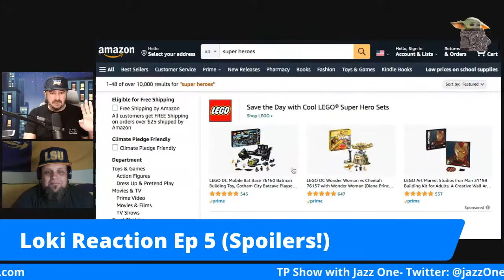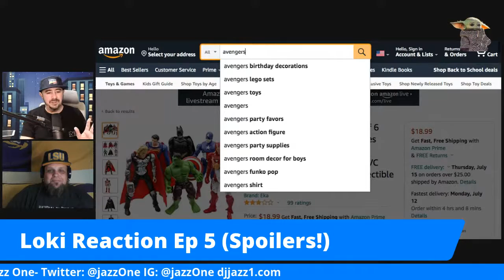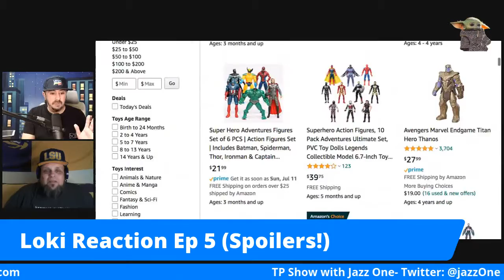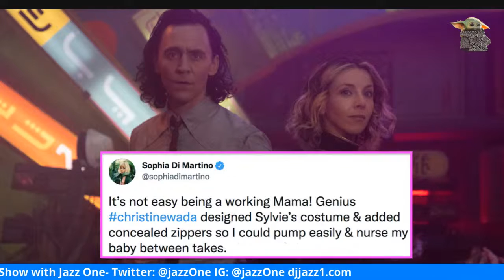Loki Reaction (Episode 5)- Spoiler Alert!!- Thunder Pop Extra!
Jazz One and Steven Presley react to Episode 5 of Marvel's Loki and look ahead to next week's explosive finale!

This week we are reacting to the fifth episode of Marvel's Loki. Do you think that the interwebbies were right in prophecy? Is this story arc going to have a major impact on the rest of the MCU phase 4? What do you think will happen next? We would love to hear your theories in our comments as we approach next week's finale- so join us! Have a great week and don't forget to tune in Wednesday because it's sure to be insane!

Special thanks to our panel and co-host Jazz One check out his great content here:

Translated titles:
Reacción de Loki (episodio 5)-¡Alerta de spoiler!-¡Thunder Pop Extra!

Loki Reaction (Episode 5)-Spoiler-Alarm!!-Thunder Pop Extra!

Loki Reaction (Episode 5)-Alerte spoiler !!-Thunder Pop Extra !

Loki 反应(第 5 集)-剧透警报！！-Thunder Pop 额外！

Loki Reaction (Episodio 5)-Avviso spoiler!!-Thunder Pop Extra!

ロキリアクション(エピソード5)-スポイラーアラート!!-サンダーポップエク

Loki Reaction (Episode 5)-스포일러 주의!!-Thunder Pop Extra! 로키 블랙위도우 mcu #

Реакция Локи (Эпизод 5)-Оповещение о спойлере !!-Thunder Pop Ext

ปฏิกิริยาโลกิ (ตอนที่ 5)-Spoiler Alert!!-Thunder Pop Extra! #